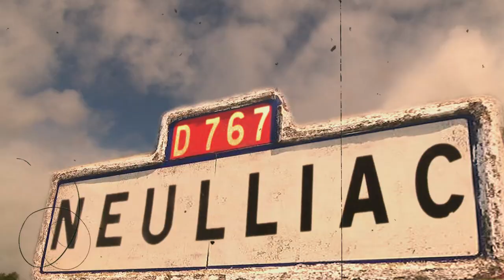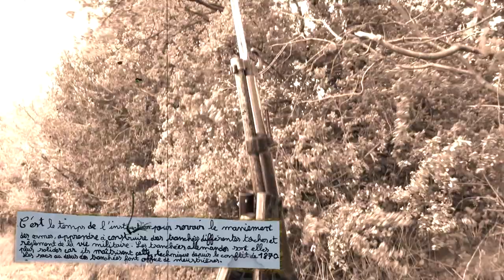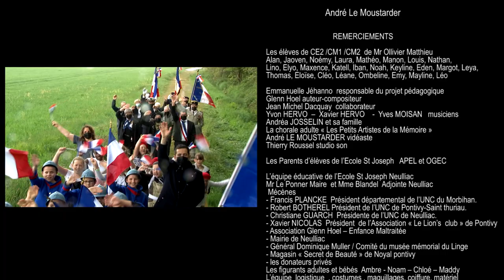CLIP DEVOIR DE MEMOIRE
Les Petits  Artistes de la Mémoire avec Emmanuelle Jéhanno de l'école St Joseph de Neulliac (56) chantent avec Glenn Hoel "Devoir de mémoire"